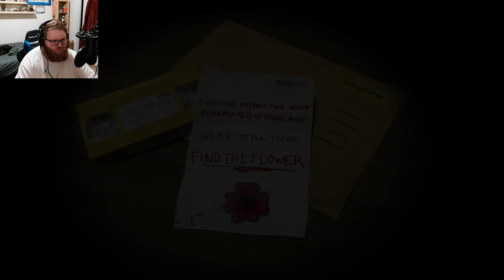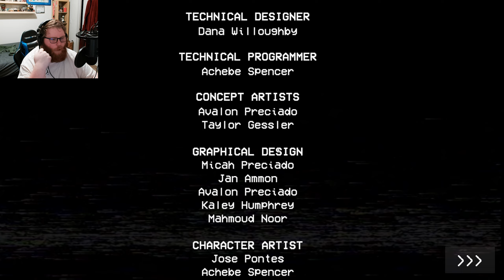DON'T LET HIM HUG YOU! | Poppy Playtime - Part 1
This is the first video in the Poppy Playtime Series!